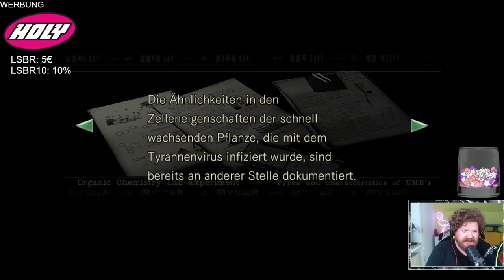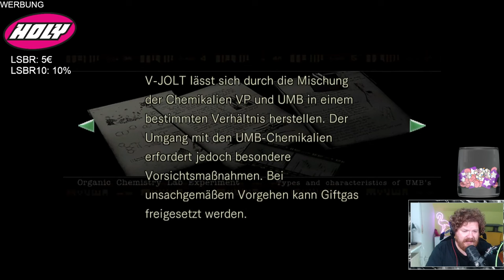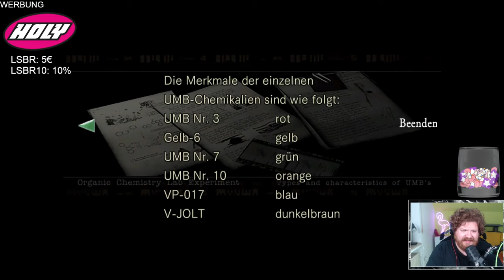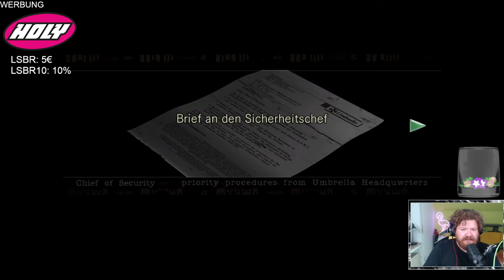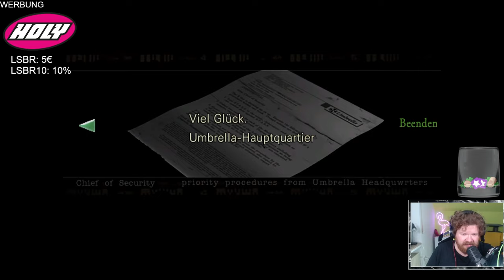Christian Rotfelds Abenteuer - Resident Evil Remake #07